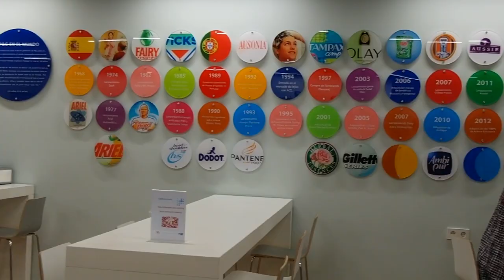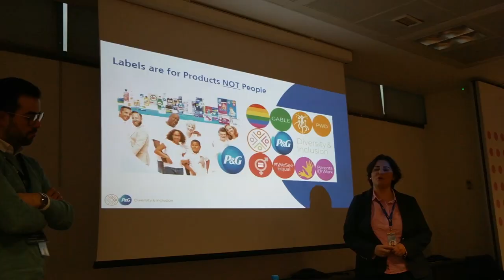III Edición Programa HR4HR Ecosystem - Campus Procter & Gamble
III Edición Programa HR4HR Ecosystem,
Campus Procter & Gamble - 20 y 21 de noviembre de 2019.
Módulo VI: Empresas Socialmente Responsables como impulsoras de Recruitment y Engagement